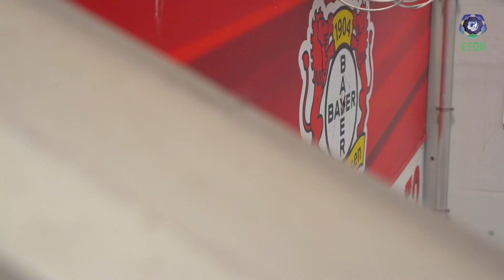Special Champions League Leverkusen (Reupload)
The Special Champions League is a project that aims to enhance the social inclusion of people with an intellectual disability in society through a European Football project.

Together with EFDN, SOEE, and 8 distinguished football clubs, we plan to set up a grassroots model in creating and managing a football team for athletes with intellectual disabilities. We will implement the method to develop local football teams to train and compete at a low level, whereafter they can participate in Special Champions League international match days all over Europe.

The EFDN Special Champions League is a new project of EFDN that will provide a safe, inclusive, and active environment where young people over 15 years old with an intellectual disability can come together and play football at a level they are all comfortable with. EFDN will organise 2 to 4 European Football Festivals per year that are hosted by different EFDN members throughout the year.

Through football, EFDN want to get more young people with intellectual disabilities physically and socially active in their communities and increase integration and inclusion within society. The EFDN Special Champions League has been shaped in line with the Special Olympics philosophy, and it will provide opportunities for participants to improve their physical health, increase their confidence, meet new people, learn about others, and establish social bonds. The Special Champions League is co-funded by Erasmus+.

The tournaments are non-competitive and a way to promote greater social inclusion and acceptance of disability football within European Football clubs and the wider European population. Through football, we want to get more young people with intellectual disabilities physically and socially active in their communities and increase integration and inclusion within society. The EFDN Special Champions League has been shaped in line with the Special Olympics philosophy, and it will provide opportunities for participants to improve their physical health, increase their confidence, meet new people, learn about others, and establish social bonds.